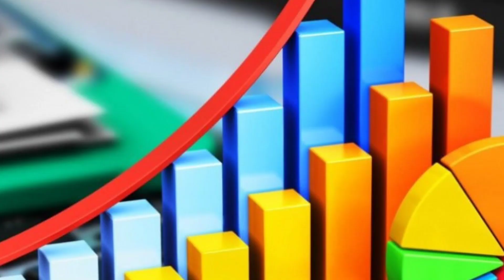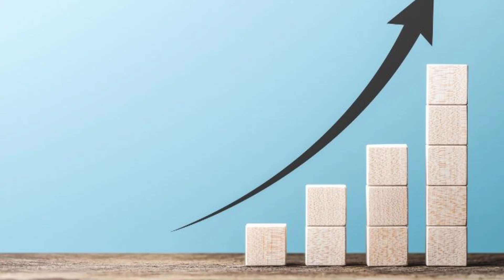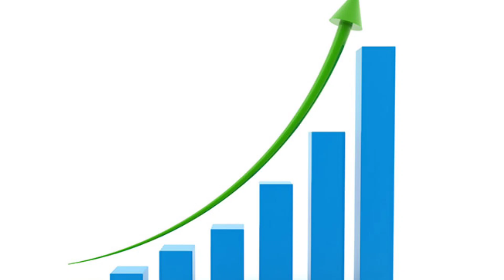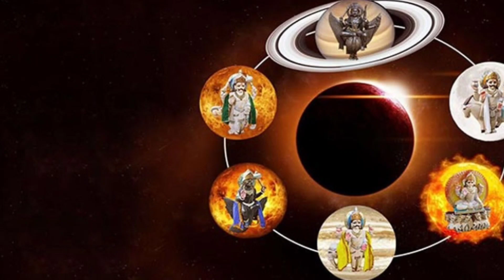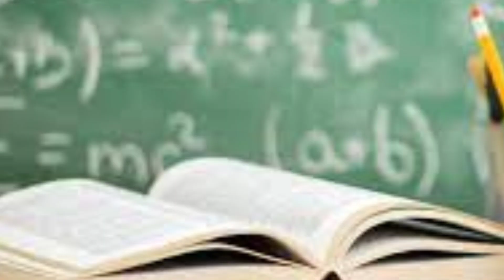அக் 30'க்கு பிறகு இது நடக்கும் !மிதுன ராசிக்கு ராகு கொடுப்பார் கேது கெடுபார்!ராகு கேது பெயர்ச்சி2023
ராகு கேது பெயர்ச்சி மிதுனம் 2023 to 2024, 2023 ராகு கேது பெயர்ச்சி பலன் மிதுனம்,
ராகு கேது பெயர்ச்சி 2023 பலன்கள்,
ராகு கேது பெயர்ச்சி பலன்கள் மிதுனம் 2023 to 2024,
மிதுன ராசி ராகு கேது பெயர்ச்சி 2023 to 2025,
2023 to 2025 மிதுன ராசி ராகு கேது பெயர்ச்சி,